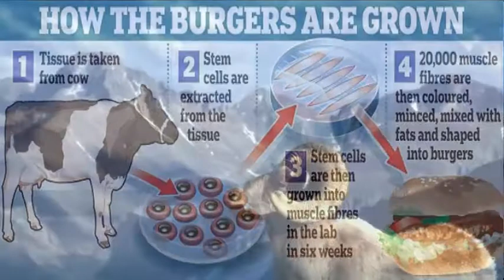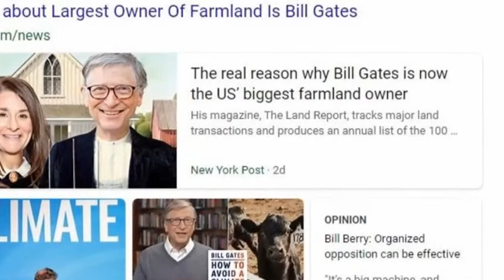Mufti Ebrahim Smith - The potential invest Opportunities. Food crisis? Office space. Preparation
Mufti Ebrahim Smith - The potential invest Opportunities. Food crisis? Office space. Preparation against dajjal starts with the Muslims. Death will come, whether from covid or not, start preparing!

Laudium
Pretoria

Mufti Ebrahim Smith
Darul Iftaa Western Cape
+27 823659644